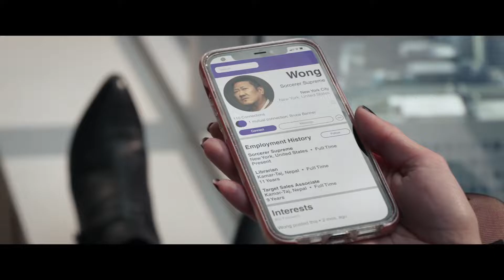She-Hulk: Defensora de Héroes (2022) - Clip 5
She-Hulk es una próxima miniserie de televisión web estadounidense creada por Jessica Gao para el servicio de streaming Disney+, basada en el personaje de Marvel Comics del mismo nombre. Está ambientada en el Universo cinematográfico de Marvel, compartiendo continuidad con las películas de la franquicia. La serie es producida por Marvel Studios, con Gao como escritor principal. Tatiana Maslany interpreta a Jennifer Walters / She-Hulk. Mark Ruffalo, Tim Roth, Ginger Gonzaga, Renée Elise Goldsberry y Jameela Jamil también protagonizan. La serie se anunció en agosto de 2019, y Gao fue contratada en noviembre. Kat Coiro se unió para dirigir varios episodios en septiembre de 2020, y Maslany fue elegida. Para diciembre, Roth y Ruffalo se habían unido al elenco y Anu Valia también estaba lista para dirigir. El rodaje comenzó a mediados de abril de 2021 en Los Ángeles y Atlanta, Georgia, y durará hasta ese mes de agosto.
She-Hulk : Defensora de Héroes, está programada para ser estreno el 18 de agosto en Disney Plus. y constará de 9 episodios. Será parte de la Fase Cuatro del MCU.
Basado en Marvel Comics She-Hulk Creado por Stan Lee y John Buscema
2021 Marvel